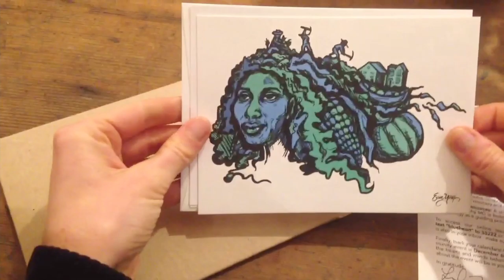Blue Heart: Grassroots Art and Action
IndieGogo Campaign Video